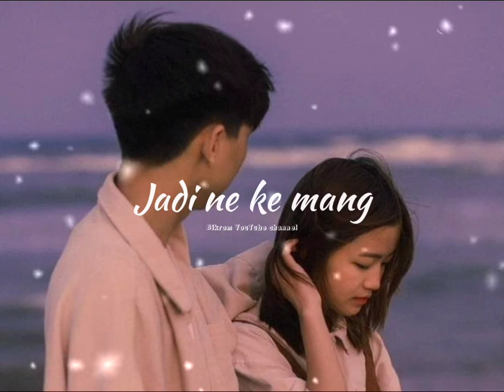Ne Run me ingthai dang(New karbi whatsapp status video ❤❤